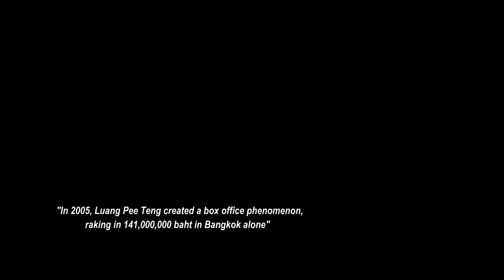หลวงพี่เท่ง Comeback - Official Teaser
การกลับมาผนึกกำลังในรอบ 19 ปีของ โน้ต เชิญยิ้ม และ เท่ง เถิดเทิง ในทีเซอร์แรก